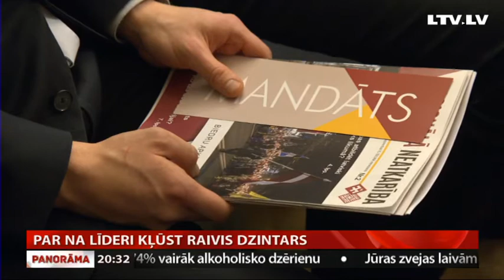Par NA līderi kļūst Raivis Dzintars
Šo sestdienu vairākas partijas bija izvēlējušās par kongresu rīkošanas dienu. Rīgas Latviešu biedrības namā pulcējās Nacionālās apvienības “Visu Latvijai!-Tēvzemei un Brīvībai/LNNK” biedri. Un tieši šodien simboliski pielikts punkts šo abu  partiju apvienošanās procesam, kas sākās pirms 7 gadiem. Un ievēlēts viens priekšsēdētājs – turpmāk Nacionālo apvienību vadīs Raivis Dzintars. Uz līdera vietu viņam šodien konkurentu nebija. Plašāk par kongresa norisi Anastasija Djakonova.